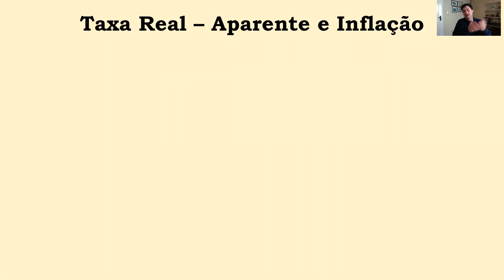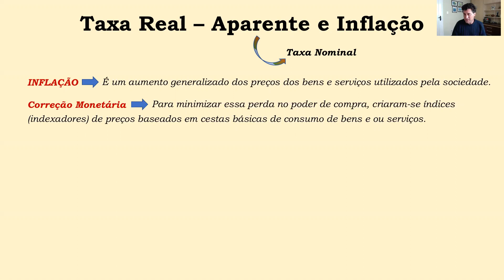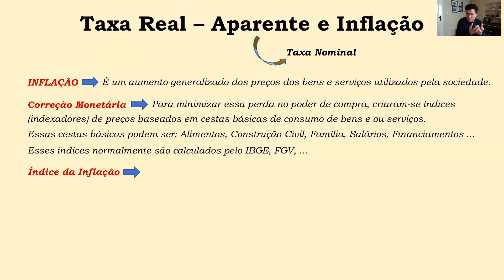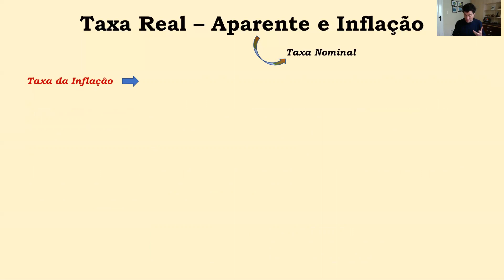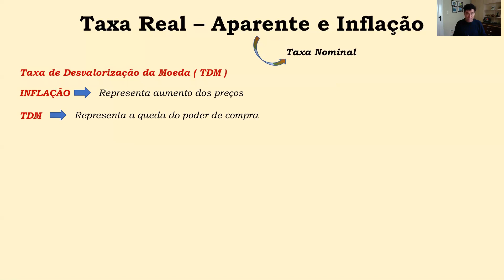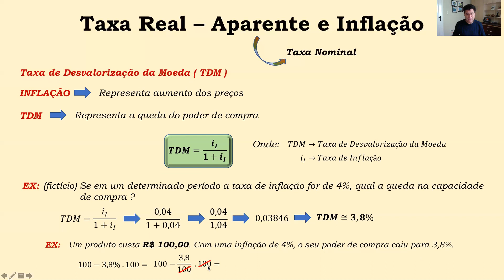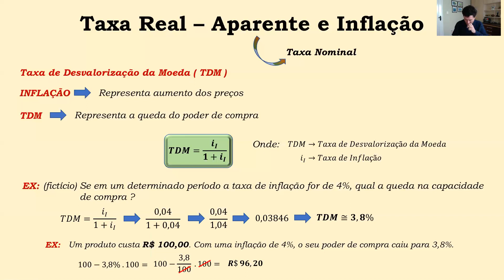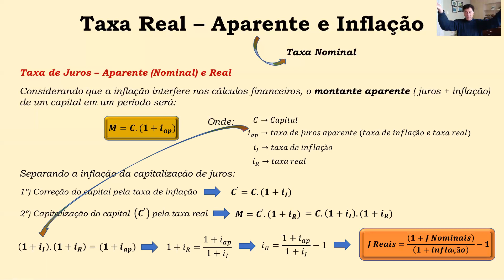Taxa Real - Aparente Nominal e Inflação - Entendendo a Fórmula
O que é a Inflação?
Correção Monetária
Índice de Inflação ( Indexadores )
Taxa de Inflação
Taxa Aparente (Nominal)
Taxa Real